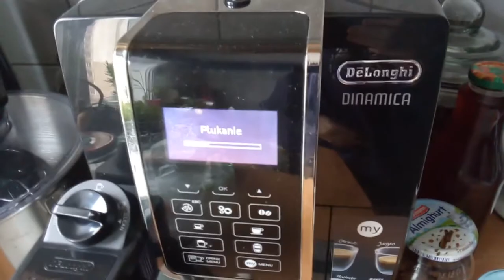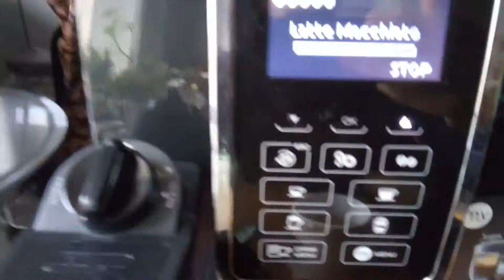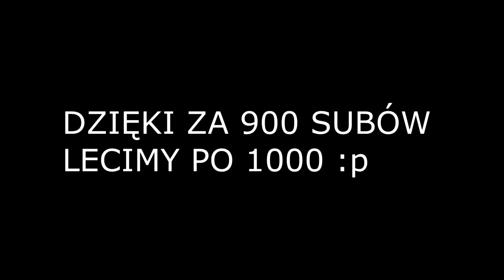ROBIĘ PRESTIŻOWĄ KAWĘ | SPECJAL NA 900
Tak wypiłem tą kawe